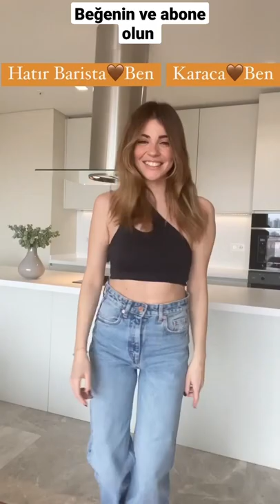Ezgi Eyüboğlu kahve reklamı